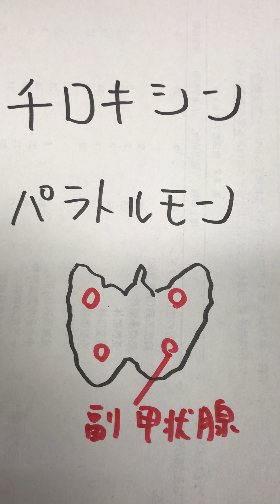高校生物基礎しゃべるノート チロキシン・パラトルモン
語呂「骨からカルシウムイオンがパラパラとれるよパラトルモン」

問題：パラトルモンの内分泌腺を答えよ。
答え：副甲状腺